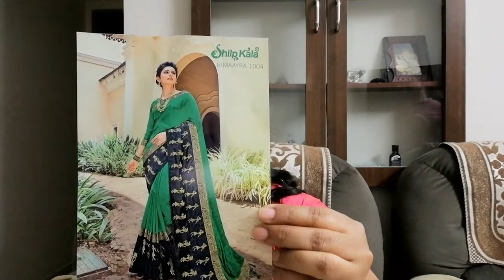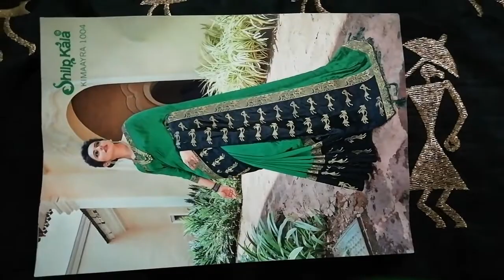My New Sarees Collection || Instant Tomoto Rasam